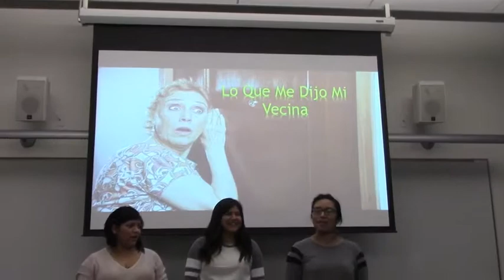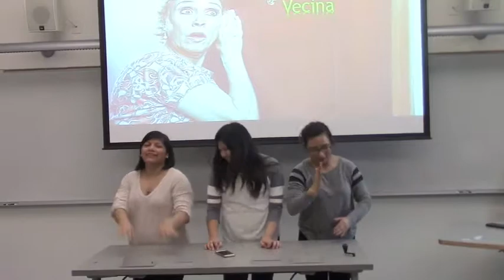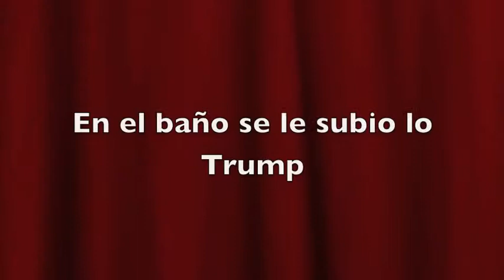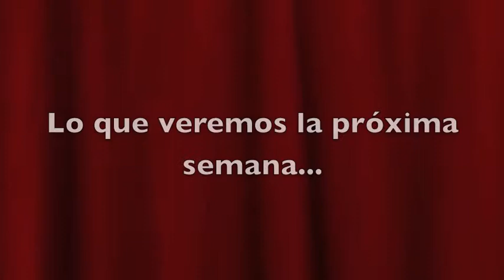A Lo Que Me Dijo La Vecina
Noticies de las chicas y Seth
Mejor video de la clase. ¡Desfruten!